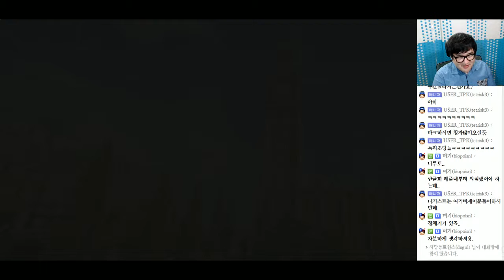[PD티폰] PS4 어쌔신크리드 신디케이트 DLC (끔직한 범죄) #8(런던 최악의 사나이)